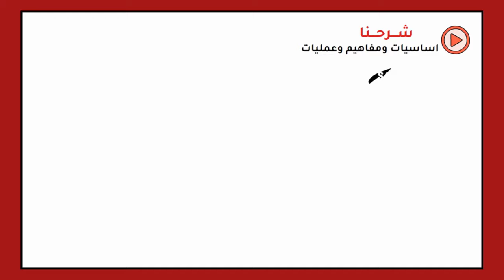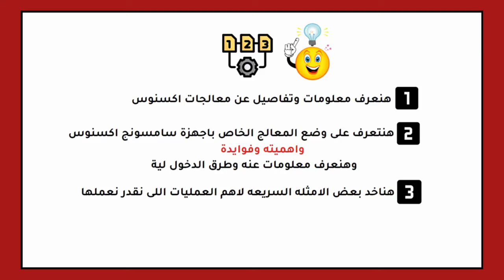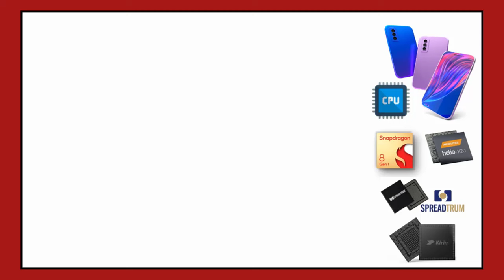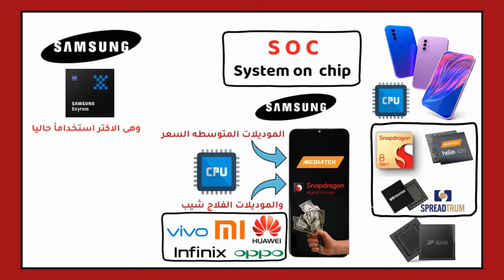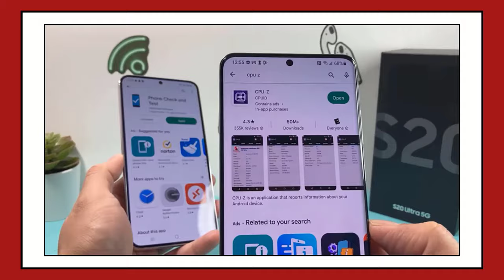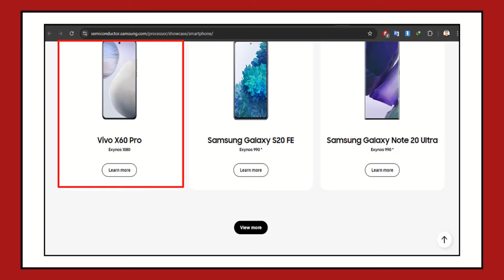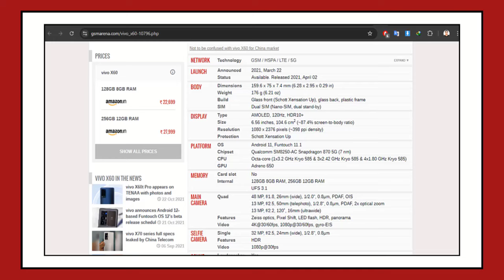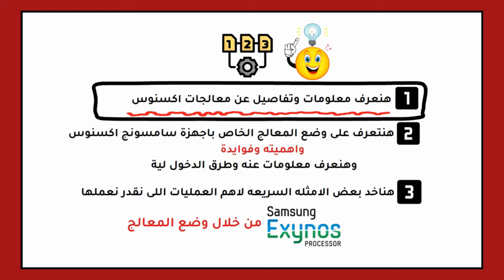معلومات وتفاصيل مهمه عن معالجات إكسينوس وتطورها ومميزاتها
خصم 50% على سعر الكورس والعرض والخصم يتم تجديدة كل يوم 20 من كل شهر
كوبون الخصم : FREEPALESTINE9
الكوبون صالح بداية من تاريخ 20/9/2024 وحتى 25/9/2024 ويتم تجديدة كل شهر فى نفس الميعاد
محاضرة مجانية من كورس الاون لاين المستوى الاول لاحتراف سوفت وير الموبايل وبنعرف فيها أهم المعلومات والتفاصيل عن معالجات Exynos الخاصة بشركه سامسونج وبنعرف أهم مميزاتها مقارنه مع باقى المعالجات التانية الموجودة فى السوق
مناهج وتفاصيل كورسات الاون لاين لاحتراف سوفت وير الموبايل - من الصفر للاحتراف وبدون خبرة
فيديوهات هامه قد تفيدك
كورس سوفت وير موبايل
تعليم سوفت وير موبايل
دورة صيانه وسوفت وير موبايل
تعليم صيانه المحمول